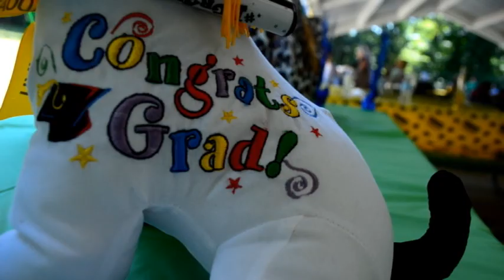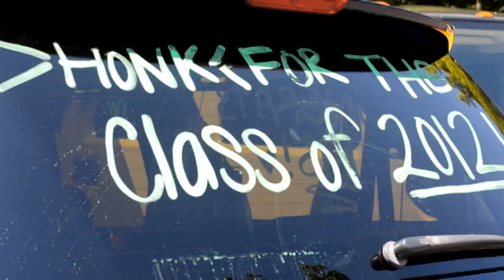GRADUATION 2012.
Took pictures & video of three graduations for freedom high school, and hylton high school, OP high school.